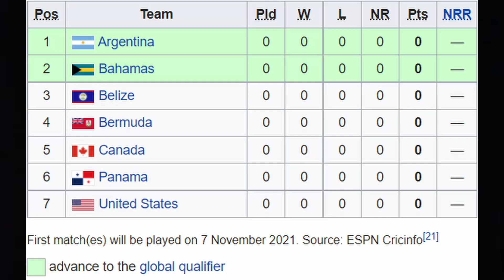Nations of the World but it's the teams at the ICC Americas Qualifier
The Nations of the World but it's only the teams at the ICC Americas Qualifier for the 2022 T20 World Cup

LET'S GO CANADA!!!